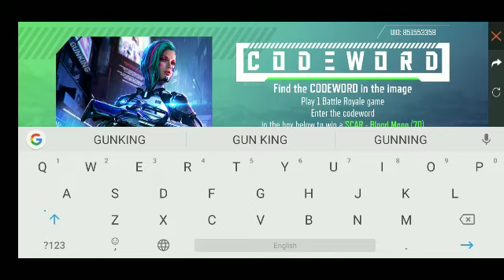முள்ளம் பன்றி Incubator Full Review || Spine Punk Topup || New Gloo Wall Skin || 2X Gamers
Hii Hello Vannakkam Welcome back to 2X Gamers.
முள்ளம் பன்றி Incubator Full Review
Spine Punk Topup
New Gloo Wall Skin
2X Gamers